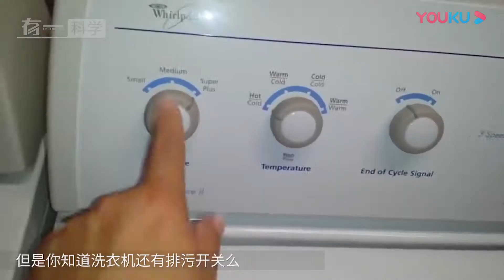你会定期清洗洗衣机么？洗衣机越洗越脏？这其中是有什么原理？